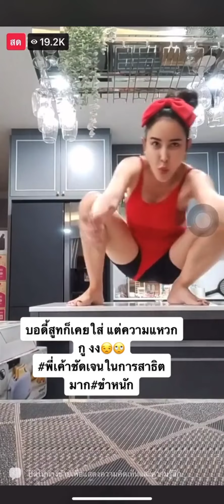สาธิตการฉี่ในชุดบอดี้สูท#แตงโม#โจ๊กเกอร์s